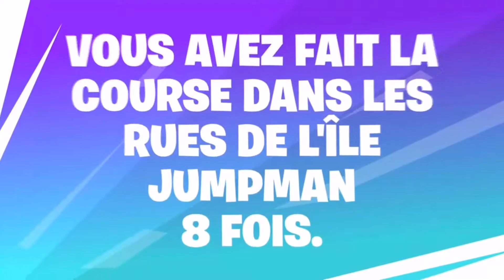MON RECAP DE LA SAISON 9 FORTNITE !